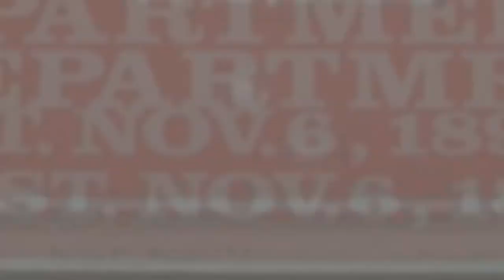Boonville IN Fire Department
Proudly Serving The City of Boonville Indiana:
Dedication - Excellence - Honor - Integrity - Respect - Safety